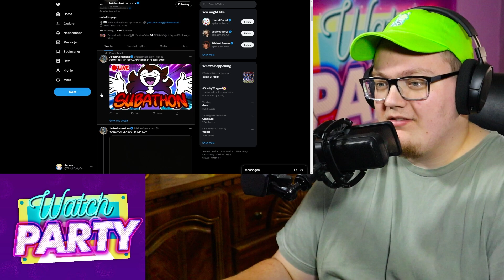Jaiden Animations a Vtuber?! REACTION